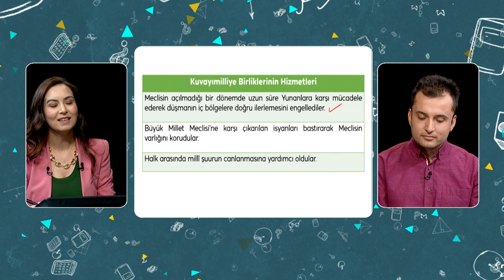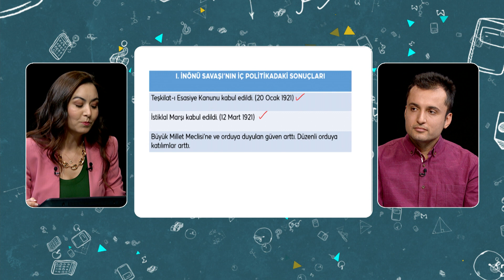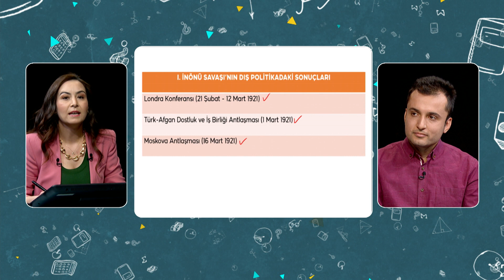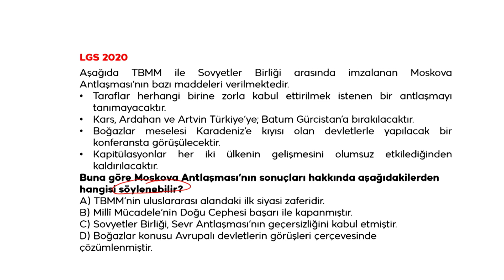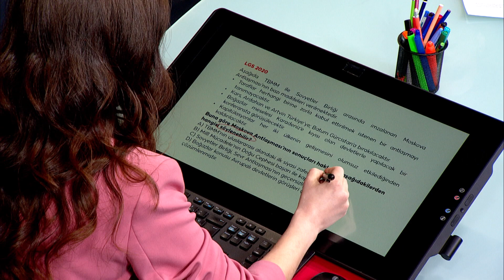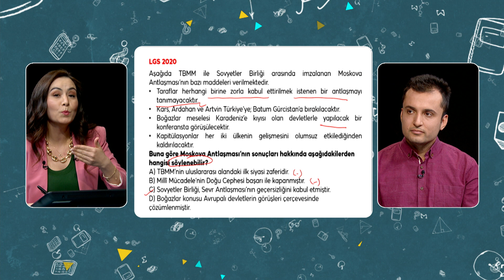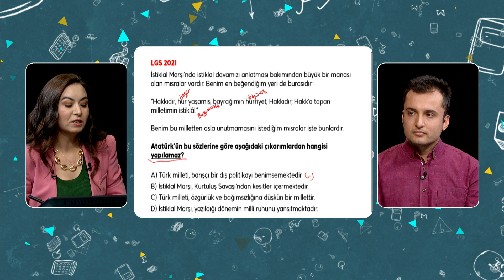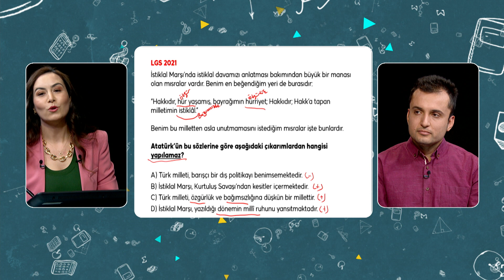LGS'ye Doğru | TRT EBA 2023 İnkılap Tarihi ve Atatürkçülük Soru Çözümleri Bölüm - 10#lgshazırlık